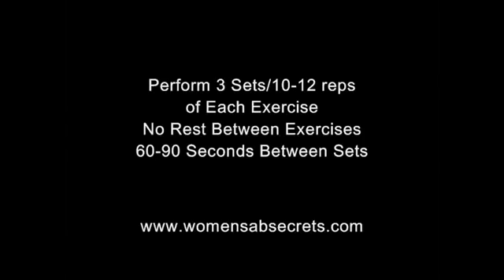How to Lose Weight in Your Stomach Ways to Lose Your Stomach for Women